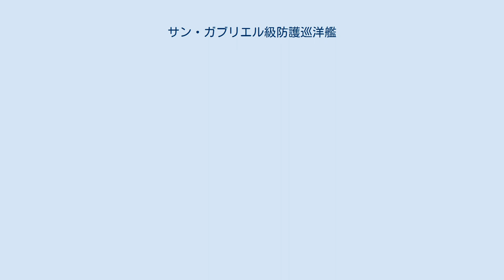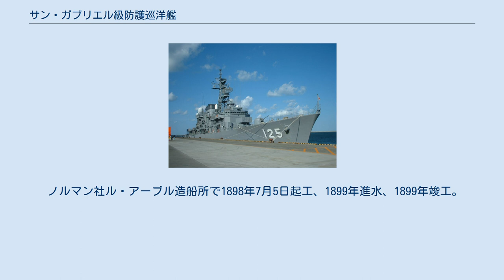サン・ガブリエル級防護巡洋艦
サン・ガブリエル級防護巡洋艦 (Sao Gabriel class cruiser) は、ポルトガル海軍の防護巡洋艦の艦級。
 本級はポルトガル海軍が自国の通商路保護と植民地警備を主任務とする小型の防護巡洋艦としてフランスに発注され設計・建造されたクラスである。
 船体は平甲板型船体である。
水面下に衝角の付いた艦首から甲板上にクルップ 15cm速射砲を防盾の付いた単装砲架で1基配置した。
その背後に前部マストを挟んで両脇に船橋を持つ操舵艦橋と1本煙突が立つ。
煙突の周囲は煙管型の通風筒が立ち並び、その外周は艦載艇置き場となっており、2本1組のボート・ダビッドが片舷2組ずつ計4組で運用された。
舷側部には張り出し（スポンソン）を設け、そこに防楯の付いたアームストロング 12cm速射砲が単装砲架で片舷2箇所ずつ計4基配置した。
後部甲板上に後部マストが立ち、その後方に15cm速射砲1基を並列配置された。
 ノルマン社ル・アーブル造船所で1898年5月7日起工、1899年進水、1899年竣工。
1924年除籍後、解体処分。
 ノルマン社ル・アーブル造船所で1898年7月5日起工、1899年進水、1899年竣工。
1911年10月除籍後、解体処分。